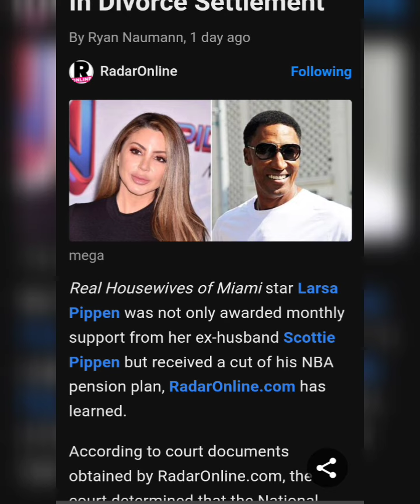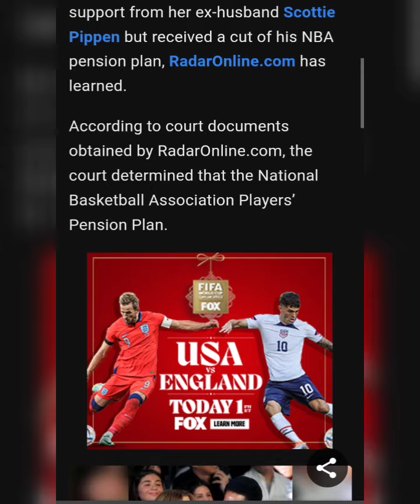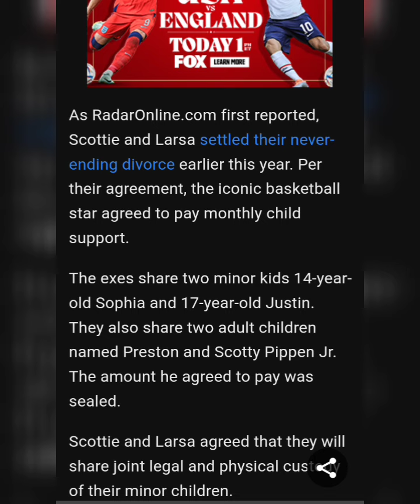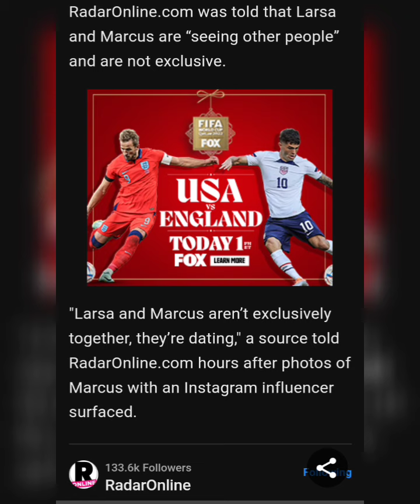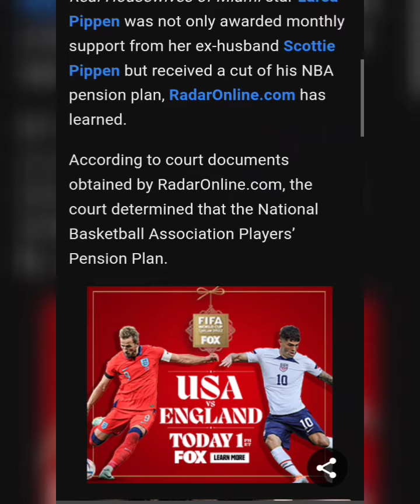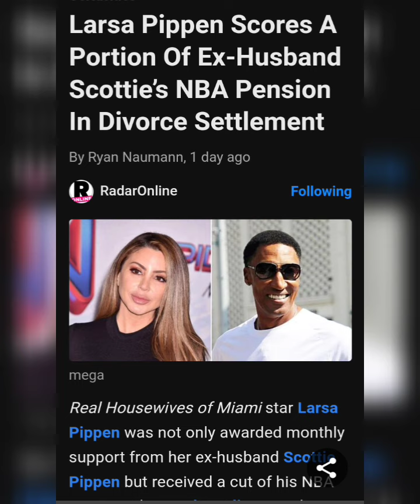Larsa Pippen Scores A Portion Of Ex-Husband Scottie’s NBA Pension In Divorce Settlement.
Article By:Ryan Naumann